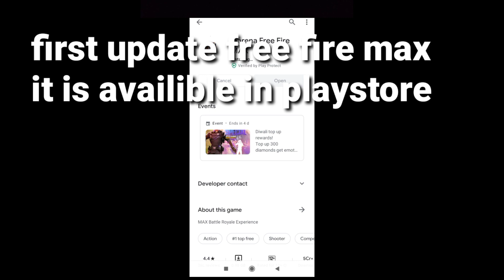How to play new mode green light ,red light full details#free fire